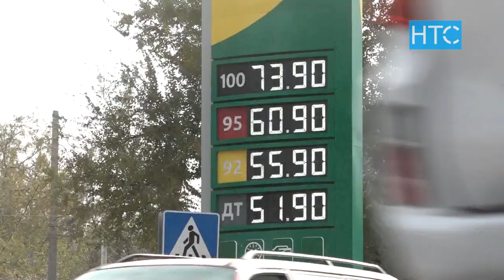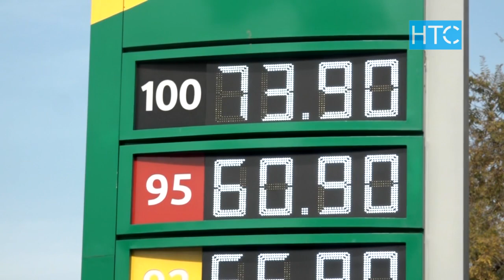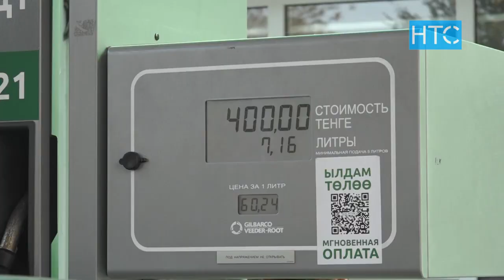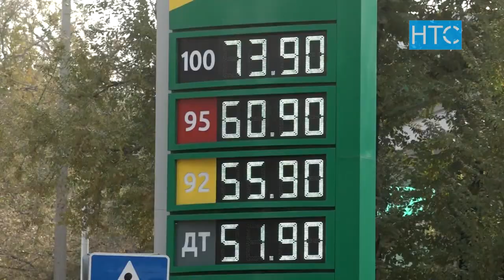Күйүүчү май кымбаттап, май куюучу жайлар жабылууда / 21.10.21 / НТС